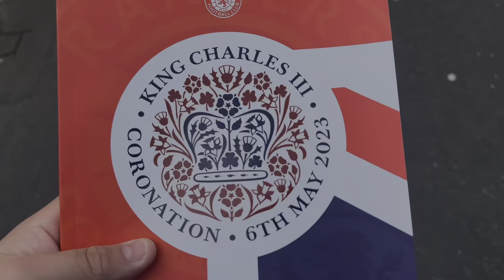CANTWELL SCORES A GREAT GOAL!! - Rangers v Aberdeen MATCHDAY Vlog!!!